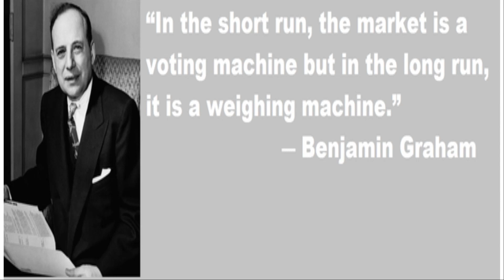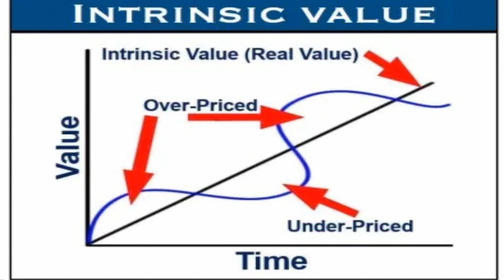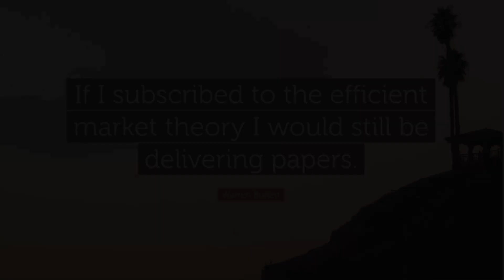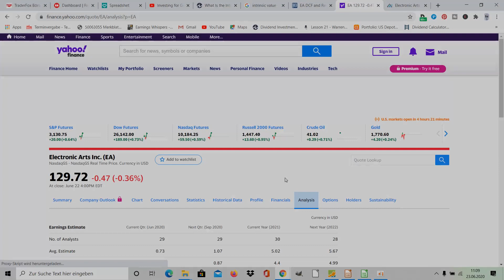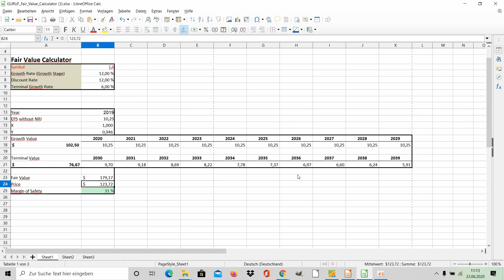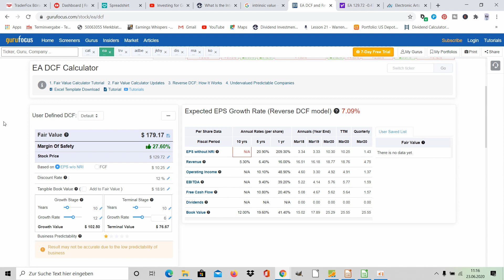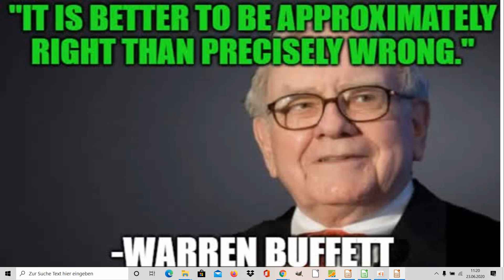How to calculate value investing - How to calculate the Intrinsic Value of a stock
How to calculate value investing?  In this video I try to explain How to calculate the Intrinsic Value of a stock  by using the Discounted earnings method.